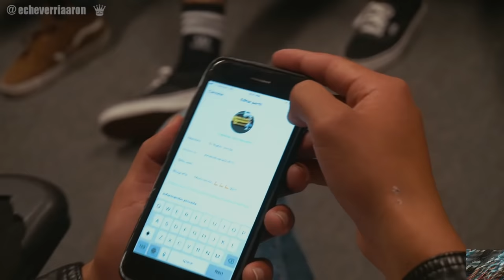NUNCA IMAGINE ENCONTRARLOS ASI ...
:D

***MUSICA NUEVA ***